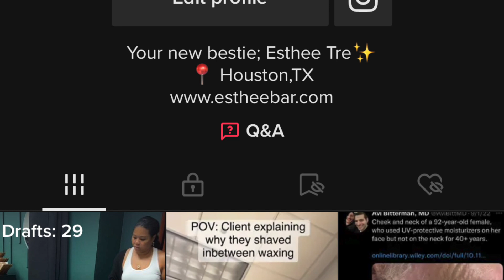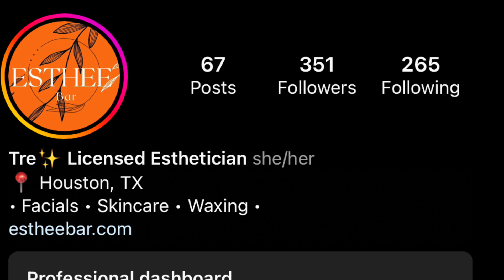Where have I been? Life update 2022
Hi yall!!! Thank you so much for your patience. I know Ive been MIA but I have a life update for you; sweet and to the point.  Ive missed yall!!!

Let me know what you want to see from my channel

Don’t forget to wash your hands🧼👏🏽
Stop touching your face🤦🏽‍♀️

IG and TikTok: @estheebar

♣️Clubhouse: sayitstr3s